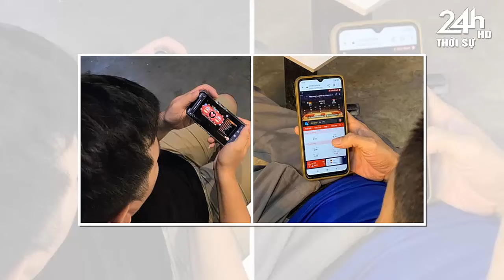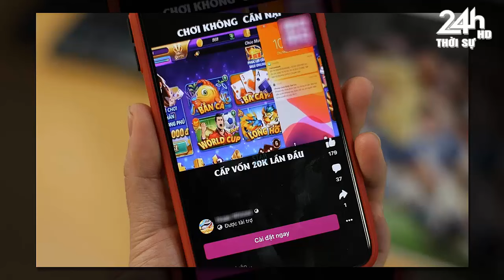Tin khẩn ĐẶC BIỆT mới nhất 08/04/2024//Tin nóng Việt Nam Mới Nhất Hôm Nay